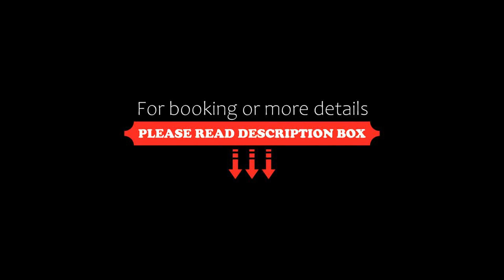Saibala Budget Hotel, Chennai, India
About Property:
You're eligible for a Genius discount at Saibala Budget Hotel! To save at this property, all you have to do is sign in.
In a prime location in the Pallavaram district of Chennai, Saibala Budget Hotel is located 11 km from Chennai Trade Centre, 11 km from St. Thomas Mount and 13 km from Anna University. Among the facilities at this property are a 24-hour front desk and room service, along with free WiFi throughout the property. Private parking can be arranged at an ex...
Property Type: Hotel
Address: No.12, Kamarajar Salai, Muthamizh Nagar,, Pallavaram, 600075 Chennai, India
Searching For
1. Saibala Budget Hotel - Chennai - India
2. Saibala Budget Hotel - Chennai - India Address
3. Saibala Budget Hotel - Chennai - India Rooms
4. Saibala Budget Hotel - Chennai - India Amenities
5. Saibala Budget Hotel - Chennai - India Offers and Deals
Audio Credit:
Track Title: Blank Slate
Artist: VYEN